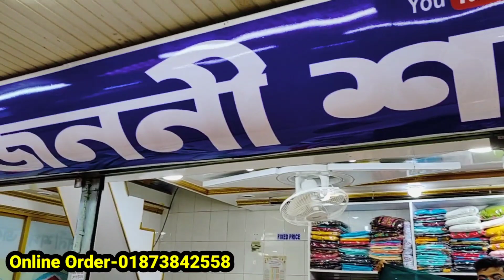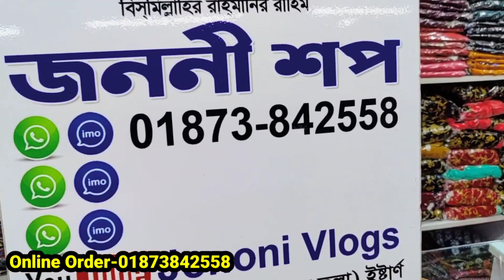অবিশ্বাস্য দামে কাপ্তান ক্রভ টপ ও স্কার্ট লেহেঙ্গা সেট/fancy crop top and skirt set for Eid 2022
অবিশ্বাস্য দামে কাপ্তান ক্রভ টপ ও স্কার্ট লেহেঙ্গা সেট/fancy crop top and skirt set for Eid 2022 | HELP TALK

ফেইসবুকে Viral কেপ ক্রপটপ ভেলবেট কাফতান স্কার্ট সেট কালেকশান
Crop Top Skirt Set Kaftan Collection